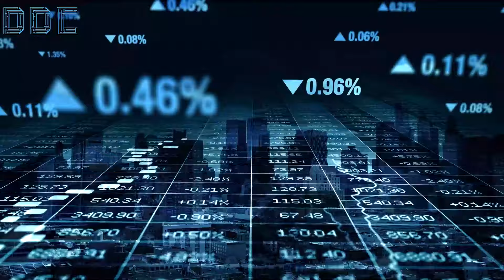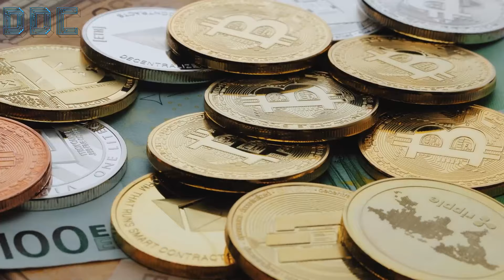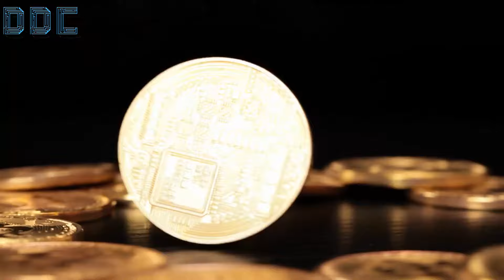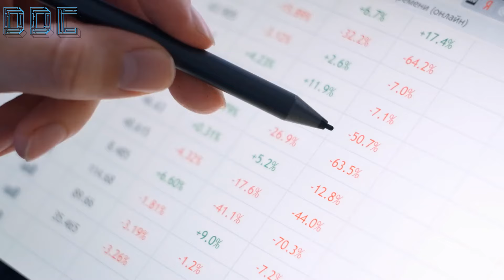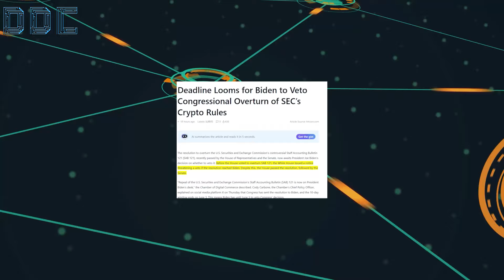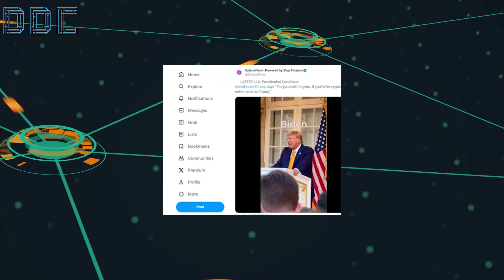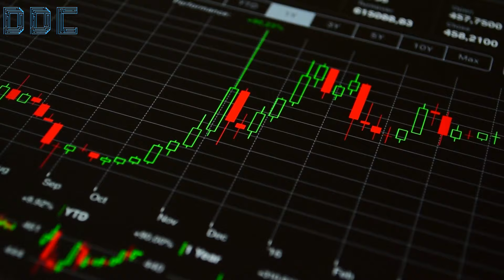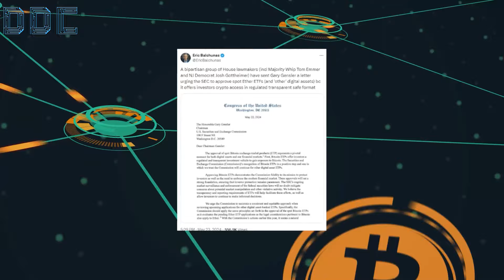Prepare For Some Insane Madness! | Michael Saylor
Credit: What Bitcoin Did
Bitcoin is Forever Money with Michael Saylor